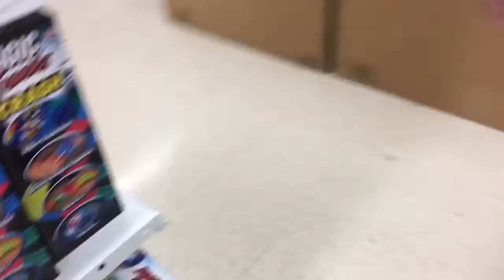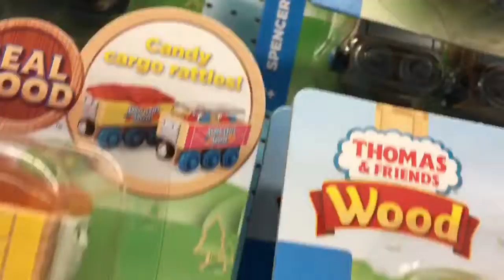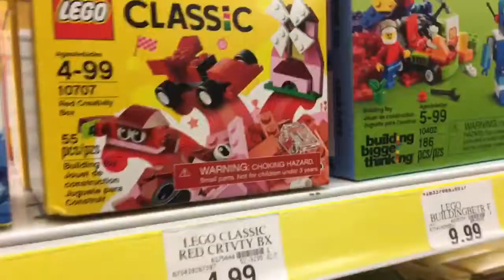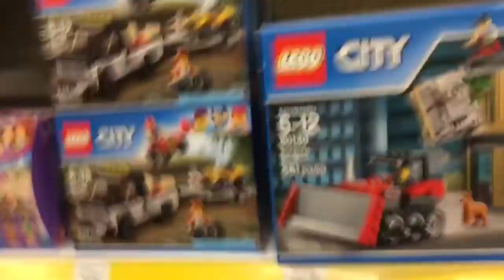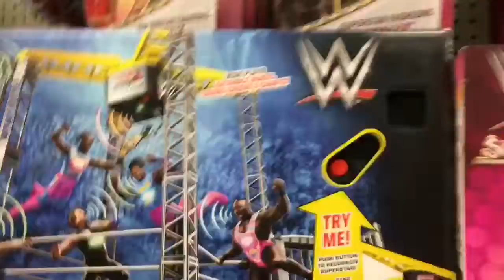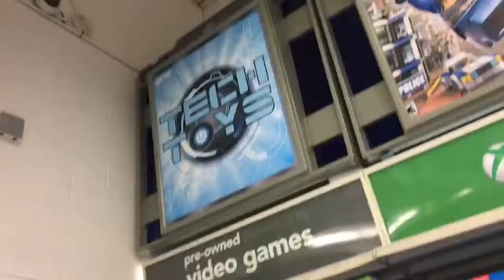April 21, 2018 - Scavenger hunt at Toys R Us in Middletown, NY before it closes